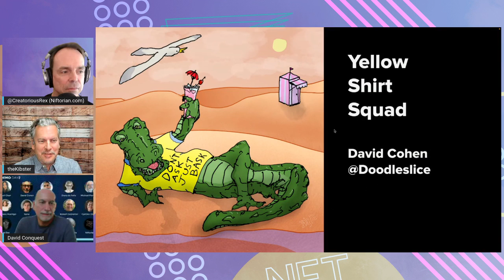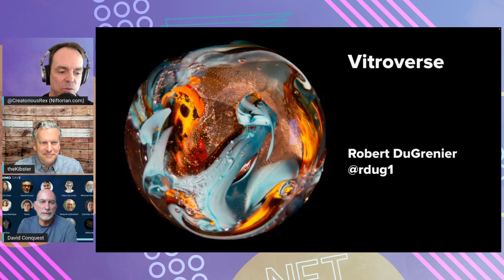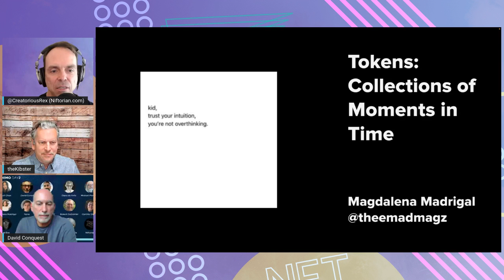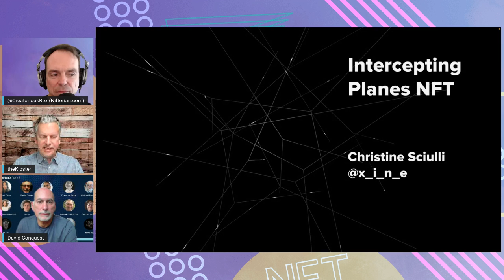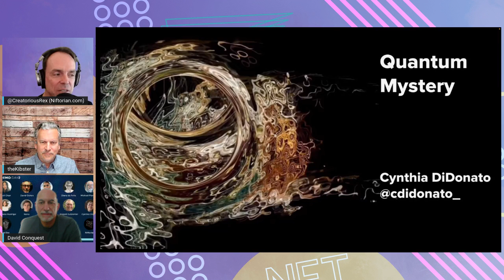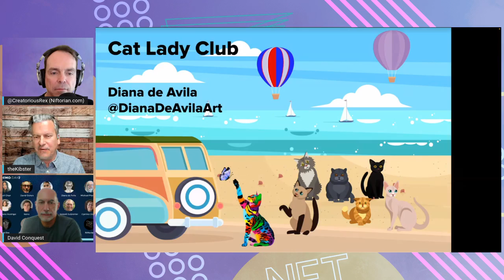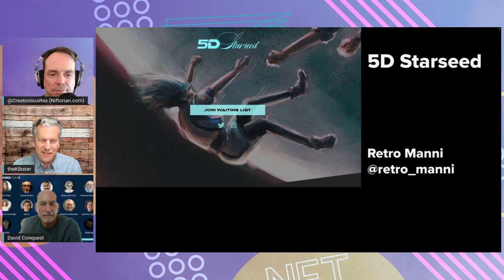NFT Artist Accelerator Demo Day 2 Recap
If you want to see NFT projects before they become, public this is the place to do it. While the event was private, CreatoriousRex, Conquistador, and the Kibster from the Niftorian team gathered for a recap to discuss the artist projects and what was unique about each. Check out the timestamps below to find your favorite artist or just watch it straight through to get the full commentary on each project.

You will see everything from fine art to AI-generated photography and fun illustrations that will make you smile to a world-renowned sculptor launching his first NFTs. Let us know what you think.

We appreciate it and there will be some perqs coming out soon for the followers.

0:00 Introduction
1:49 What is an NFT Artist Accelerator and Demo Day?
8:01 NFT Artist Con - Bringing Artists Into The NFT Space at Scale!
9:30 Yellow Shirt Squad by David Cohen @doodleslice
12:15 The Healing Dimension by Suzii Chan @suziichanstudio
16:34 Vitroverse by Robert DuGrenier @rdug1
21:28 Tokens: Collections of Moments in Time by Magdalena Madrigal @theemadmagz
25:58 Clipping Suburbia Japan by Lee Day @ManIntheMachine
29:26 Intercepting Planes NFT by Christine Sciulli @x_i_n_e
33:01 Codeverse by David Ulloa @DavidUlloaCuba
36:02 The Dark Season by Jillian McDonald @McdonaldJillian
40:15 Wall Street Boys by Roz Dimon @RozDimon
42:48 Michael Pierre Price @mpp_digital_art
47:23 Quantum Mystery by Cynthia DiDonato @cdidonato_
50:56 Cat Lady Club by Diana de Avila @DianaDeAvilaArt
55:21 5D Starseed by Retro Manni @retro_manni